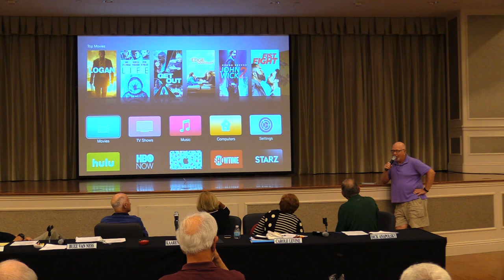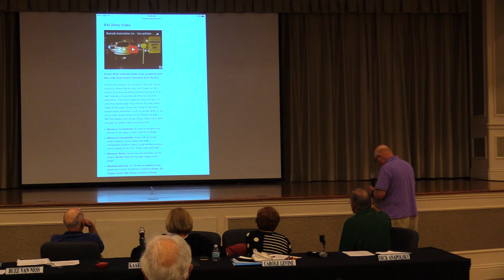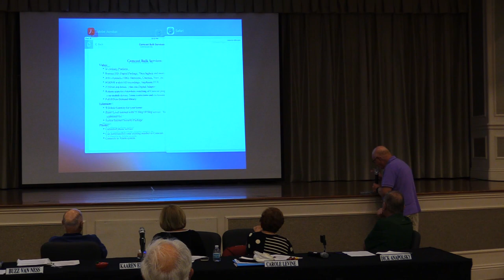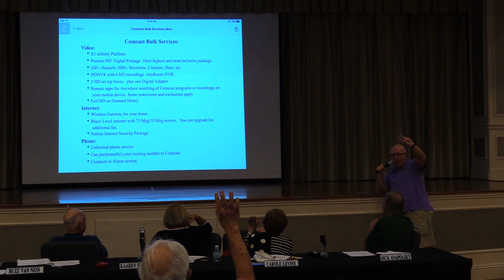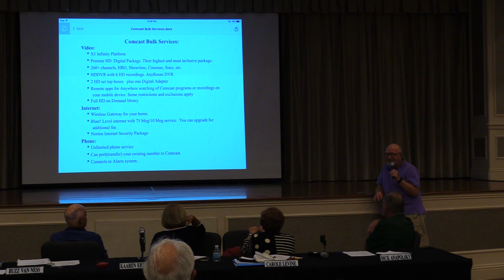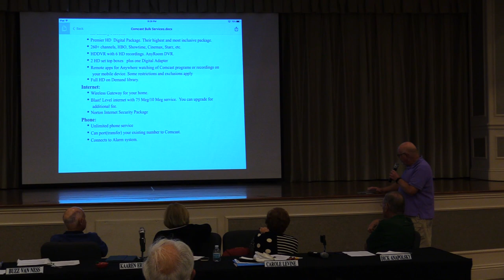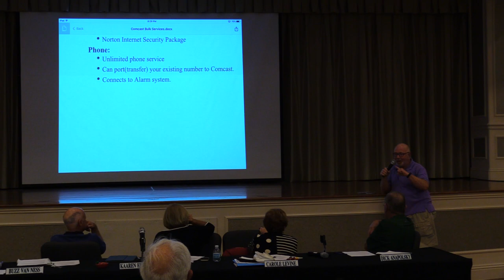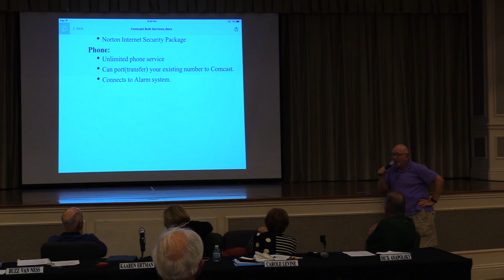Comcast Update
Valencia Falls Comcast Update By Jason Doskow